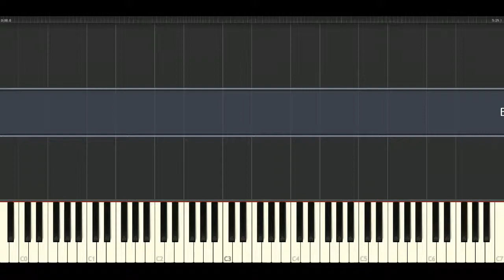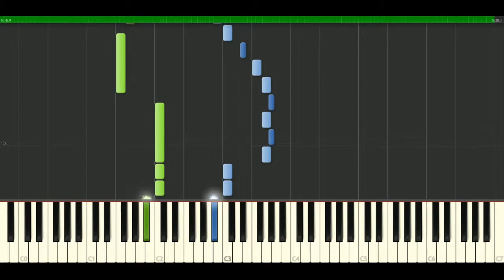Britney Spears - Medley [Piano Tutorial] Synthesia | passkeypiano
How to play a song: Britney Spears - Medley